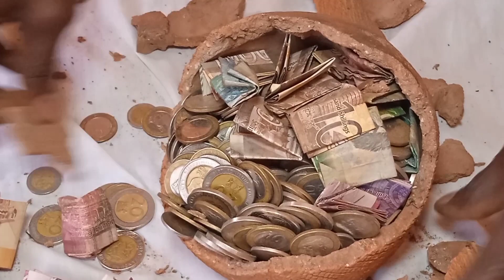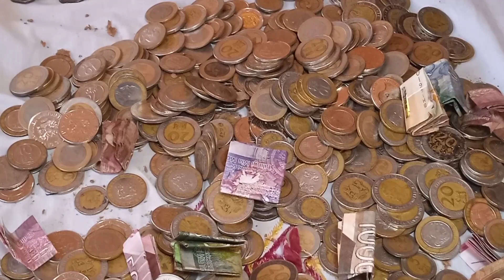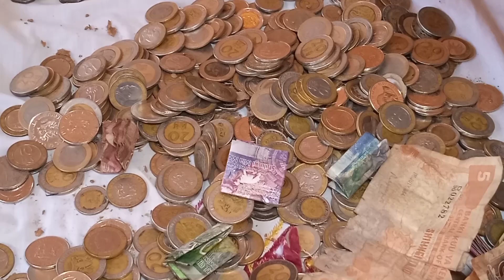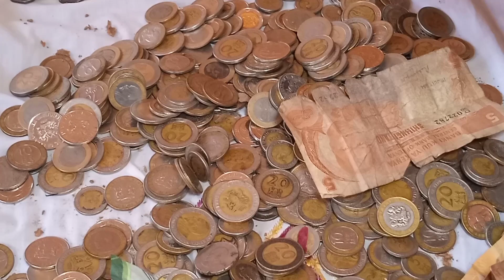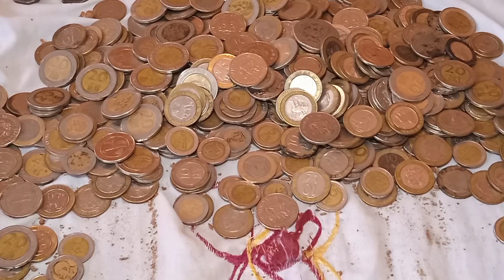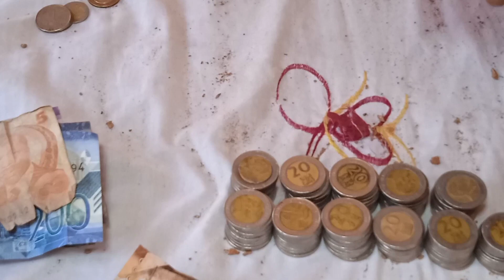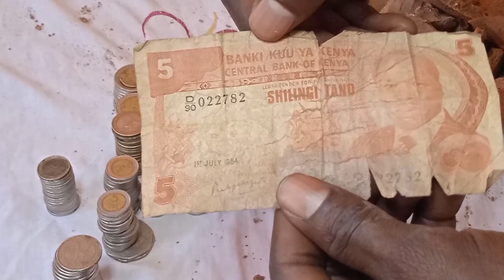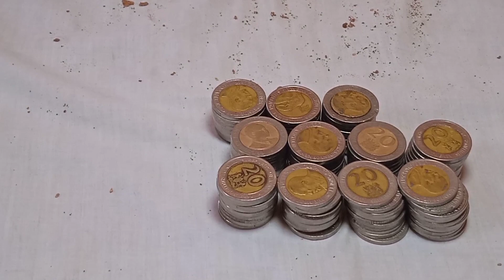MY HUSBAND HAS BEEN GIVING ME MONEY FOR BASIC NEEDS,THIS IS WHAT I HAVE MANAGED TO SAVE||ANN BRENDA.